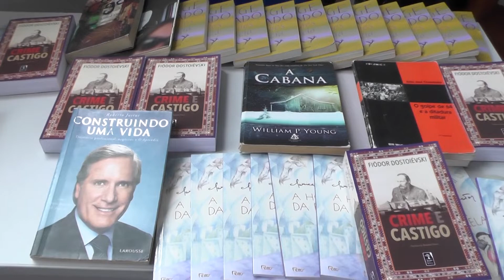Programa de Leitura na penitenciária de Parnaíba reduz a pena de detentos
Veja mais detalhes na TV Costa Norte.